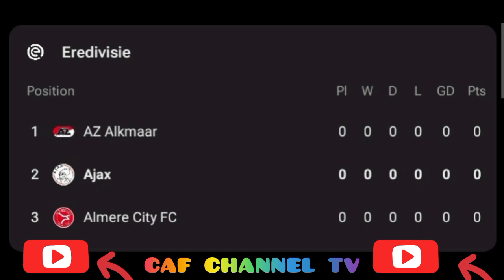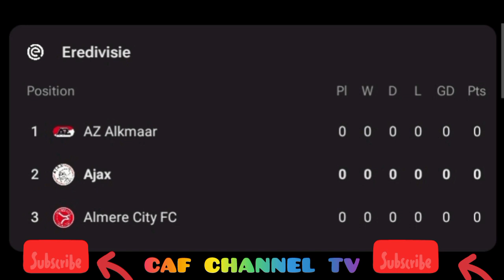LIVE: Ajax vs Olympiacos friendly match all goals results and Extended highlights